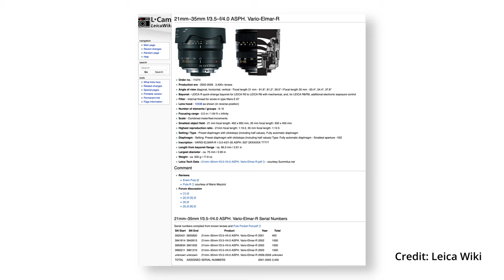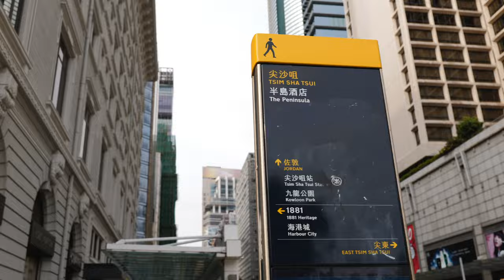輕便的旅行鏡 - Leica Vario-Elmar-R 21-35mm/F3.5-4.0 ASPH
主店地址:
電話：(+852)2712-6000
辦公時間：星期一至六 11:30 ~ 20:00
公眾假期:11:30 ~ 19:00
星期日休息

星際分店地址:
辦公時間：星期二至六 11:30 ~ 20:00
星期日、一及公眾假期12:00-20:00
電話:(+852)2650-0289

M&K Kamera
Main shop
Rm.1102 Lee Wai Commercial Building,
1-3A Hart Avenue, T.S.T., Kowloon, Hong Kong.
Business hour: Monday to Saturday 11:30 ~ 20:00
Public holidays 11:30 ~ 19:00, Sunday close
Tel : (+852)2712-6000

SimCity Branch:
Business hour: Tuesday to Saturday 11:30 ~ 20:00
Sunday,  Monday, Public holidays 12:00 ~ 20:00